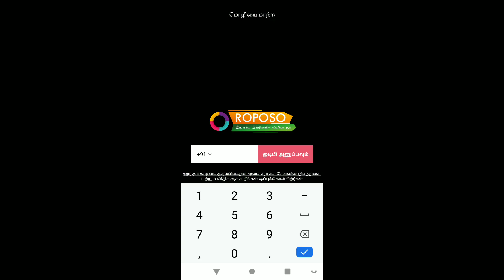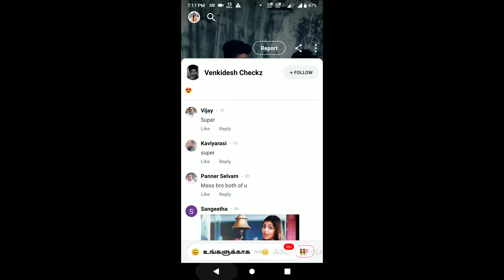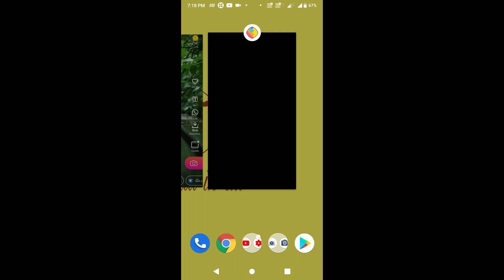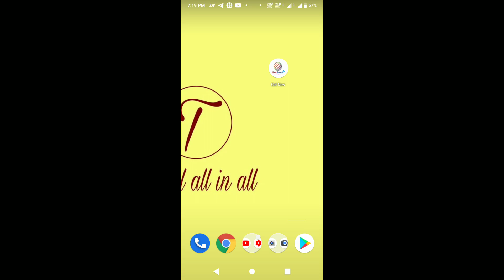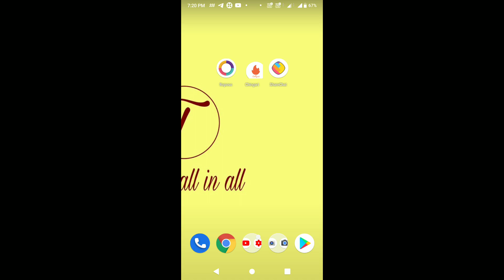இந்தியாவின் tiktok-குகள்|sharechat app tamil|roposo app tamil|chingari app tamil|tamilallinall